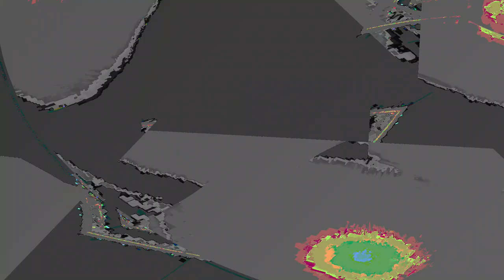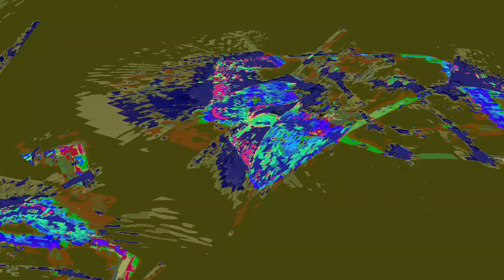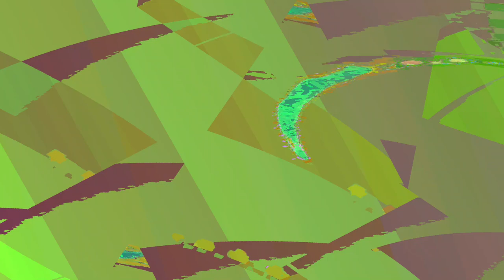[EPILEPSY WARNING] Movie 24 01 05 13h22m47s